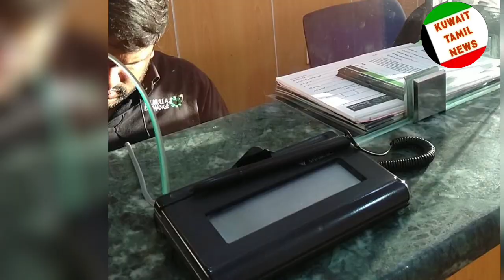குவைத் தவறான வழியில் குழந்தை | வெளிநாட்டு பெண் செய்த கேவலமான செயல் | kuwait flight rate | குவைத்news